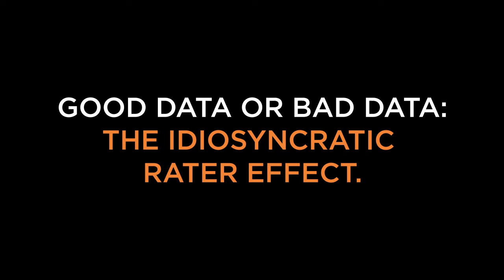Good Data or Bad Data: The Idiosyncratic Rater Effect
Performance management redesign. It may sound boring, but it’s actually everything. Every employee is affected by your performance management system. It determines how they get paid, promoted, evaluated. It touches everybody.

We all know this, and it’s why in recent years many companies have taken radical steps to improve their performance management. One bold step many companies have tried is getting rid of ratings altogether. Recently a CEB report indicated that companies who did so are doing worse than companies who have kept them. But the whole debate about ratings vs. no ratings is a complete red herring. The question isn’t ratings or no ratings. It’s do you want good data or bad data?

Ratings generate bad data. The reason why has been known for decades. It’s called the “idiosyncratic rater effect.” Big term, but it simply means that we human beings are unreliable raters of other human beings. All the data show that when I rate you, over 60% of your rating is about me, and not you. Which is a big problem, because we are paying, promoting, training, and deploying you based on that rating — which doesn’t reflect you. So ratings are a terrible performance measurement tool, because they claim to measure one thing but actually measure another.

So, by all means, throw out your current rating system. But don’t do it because people hate ratings. Do it because ratings are bad data. It comes down to a measurement question, and nobody seems to be trying to answer it: how do we reliably reveal the true range in performance in an organization so that we can invest differentially in our people? That’s the question to ask.